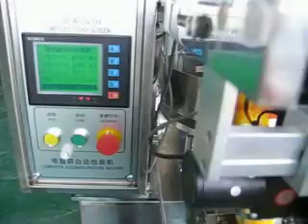center side sealed packing machine for granule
any questions or further information needed be free contact with 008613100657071